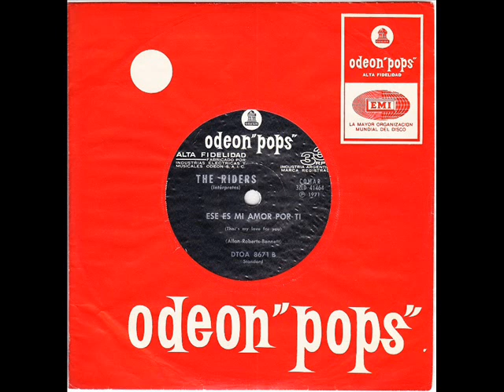THE RIDERS - That's My Love For You , 1971 , Latin , Female , Psych , Fuzz , Toe Fat , 70s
Bubbling Minds favorite!